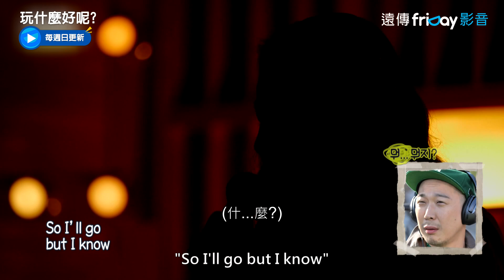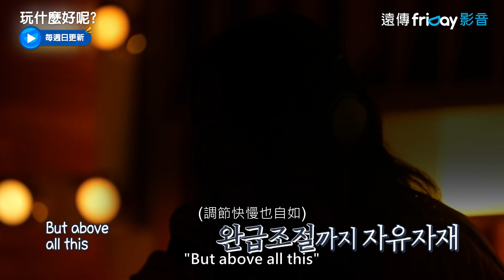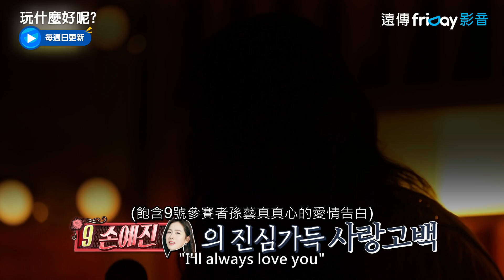盲選完美詮釋神曲〈I will always love you〉_《玩什麼好呢》第134集_friDay影音韓綜線上看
每週日更新

▲ 奪下百想藝術大賞「最佳綜藝節目」!
▲ 由《無限挑戰》金泰浩PD策畫全新一季韓綜！
▲ 韓國「國民MC」劉在錫一人獨挑大樑主持！

《無限挑戰》金泰浩PD全新企劃！與大神劉在錫黃金組合再合體，要百無禁忌玩好玩滿、挑戰極限大鬧翻天！；「國民MC」劉在錫在繁忙的日程中珍貴的假日，總會詢問今天「玩什麼好呢？」，於是《無限挑戰》PD金泰浩玩心大起，要讓大神玩個過癮！；是個充滿歡樂和挑戰的綜藝節目。